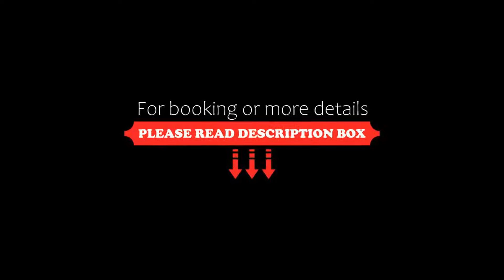The Royal Oak Hotel, Helmsley, United Kingdom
About Property:
The Royal Oak Hotel is located in Helmsley town centre. There is free WiFi access available and there is free parking nearby.
Each room in this historic building will provide you with a TV and tea/coffee making facilities. Featuring a shower or a bath, the en-suite bathrooms also come with a hairdryer and free toiletries.
At The Royal Oak Hotel you will find a bar with a TV, and a lounge.
The hotel ...
Property Type: Hotel
Address: 15 Market Place, Helmsley, YO62 5BL, United Kingdom
Searching For
1. The Royal Oak Hotel - Helmsley - United Kingdom
2. The Royal Oak Hotel - Helmsley - United Kingdom Address
3. The Royal Oak Hotel - Helmsley - United Kingdom Rooms
4. The Royal Oak Hotel - Helmsley - United Kingdom Amenities
5. The Royal Oak Hotel - Helmsley - United Kingdom Offers and Deals
Audio Credit:
Track Title: Reasons To Hope
Artist: Reed Mathis